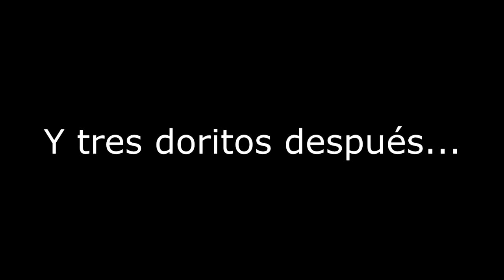VISITO A MI CRUSH Y DESCUBRO ALGO SAD 😭💔